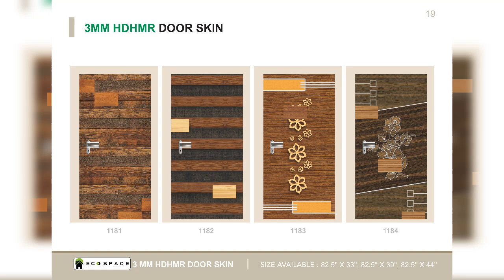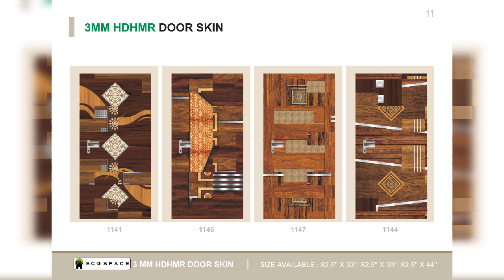3 mm HDHMR Doors Skin 9815834718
3 mm HDHMR Doors Skin 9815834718
Sagwan Door

Steel Door With Frame 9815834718